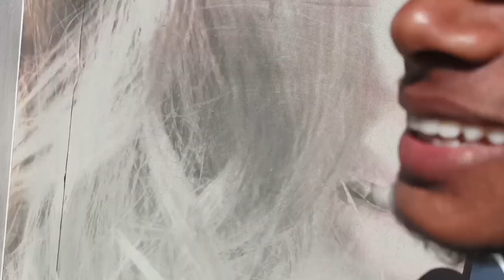Portugal 🇵🇹 Beja Street New Vlog | Portugal Street Information ℹ️ | Anil 2023 | Vloger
Visit Beja

ABOUT GALLERY

Photo: RTPD

A visit to Beja in an atmosphere of Alentejo calm, to discover conquests and hidden loves.

Arrive and head for the Tower of the Castelo de Menagem, with its place in the country's history, where great battles took place to defend Portugal's borders. With 40 meters high and all built in marble, it is the flagship monument of Beja. The view from the top is unprecedented, an expansive way to admire the city and the surrounding Alentejo landscape.

Nearby, the Church of Santiago, the Cathedral, and the Church of Santo Amaro - where the Visigoth Centre of the Regional Museum is located. Continuing along Rua D. Manuel I, and after passing in front of a Professional School which operates where an old hospital used to be, you will find the heart of the city, the Praça da República.

Around it, the Manueline-style architecture gives a particular note to the square, where you can see a pillory also from the 16th century, and the Misericórdia Church, a reference work from the Renaissance period. Continuing down Rua do Touro, you will find the Jorge Vieira Museum, in reference to the important 20th-century Portuguese sculptor, whose work is known for its terracotta figures.

Further on, another symbol of the city, the Convento de Nossa Senhora da Conceição (Convent of Nossa Senhora da Conceição), which houses the Beja Regional Museum. It is possible to discover there the famous story of Mariana Alcoforado, a sorority sister who lived there, author of the "Portuguese Letters", in which she declared her forbidden love for a French knight. The interior is astonishing, with frescoes on the ceilings and walls, and a countless number of tiles applied since the 15th century, making a visit an authentic tile-making class. And it was certainly there where, centuries ago, some of the region's convent sweets, famous throughout Portugal, were created, based on eggs and sugar.

Photo: José Manuel

Right next door is the Teatro Municipal Pax Julia, which opened in 1928. After being closed in 1990, it was renovated in 2005, and today it is a cultural space with a diverse programme and a captive audience, of musical shows and variety shows, theatre and auteur cinema.

On the way down to the gates of Mértola, one of the exits of the city walls, is the Convent of São Francisco, today a Pousada. Below in the same direction is the José Saramago Library, a municipal building dedicated to the Portuguese Nobel Prize winner for literature. Opposite that, the Casa da Cultura (House of Cuture), where exhibitions are held and whose car park is known for hosting occasional antiques markets and music festivals.

Following Rua D. Afonso Henriques, to the left is the old Municipal Market; to the right, the Diocesan Seminary of Nossa Senhora de Fátima, which is still well attended by young people wishing to start a religious life. Further ahead, the rear entrance to the Jardim Gago Coutinho e Sacadura Cabral (Gago Coutinho e Sacadura Cabral Garden), the city's lung, where you can take a quiet walk, admire birds of prey and leafy vegetation, as well as go on a pond ride among the swans. It is also a meeting and socialising point for the older population, with sporadic shows on the bandstand and card games among the locals.

Outside the historic centre, there are points of interest scattered around a district capital that greatly expanded from the second half of the 20th century: in the middle of Rua Tenente-Coronel Salgueiro Maia, the Parque de Feiras e Exposições de Beja, which is the stage for countless major city events, from parties to senior proms to big concerts and the annual agricultural fair Ovibeja, which attracts attention all over the country every year at the end of April; in the western part of the city, the Universities area, sprinkled with very active academic parties and bars during the academic year. At this end of the city, the most recent pearl of Beja, the Parque da Cidade, inaugurated in 2004; a view of modern lines and moving water, it promotes well-being and sport, enjoying a public garden and entrances to the jogging circuit of the great Mata de Beja (Forest of Beja).

View from Beja Cathedral.

Very close to Beja and as an excuse to step out into the countryside beyond the city, we suggest a trip to the villa of Pisões, where you can see an old Roman farm and try to imagine what it would have been like to live in the Alentejo two thousand years ago.